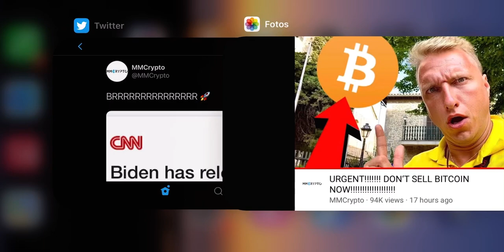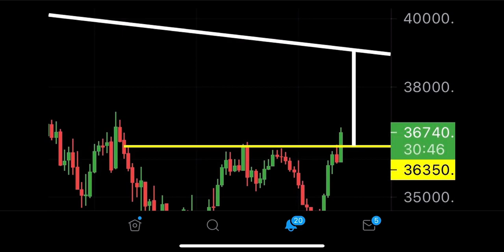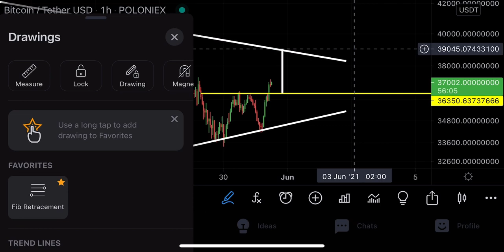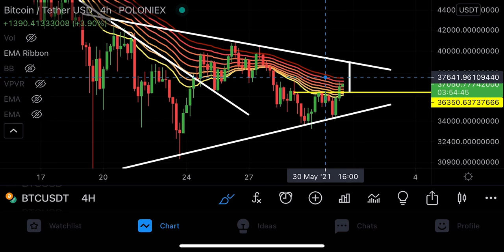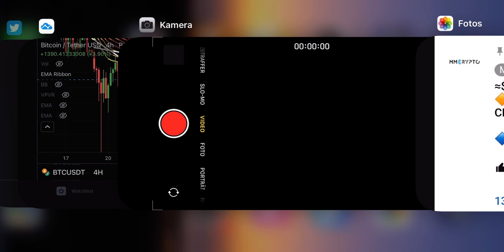IMMINENT WARNING TO BITCOIN BEARS TODAY!!!!!!!!!!!!!!!!!!!!!!!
(Click now)

Duedex link in old Videos

Timestamps:
00:00 Intro (very important)
01:05 WATCH IT ALL PLEASE!
08:00 Outro (important)